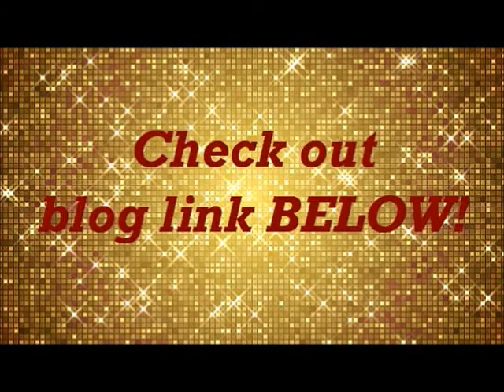Cammy Cosplay Update (Finished)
Hi My Honeybees,

I have finally. FINISHED! I 'm proud on how acurate my Cammy cosplay turned out and I can't wait to go full out with the leg paint and face paint :)

Love,

Brea